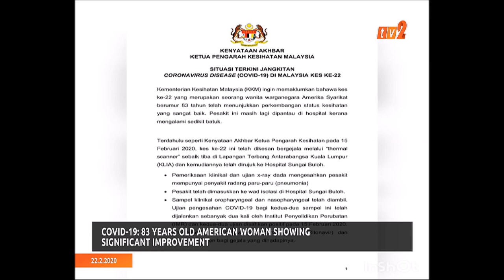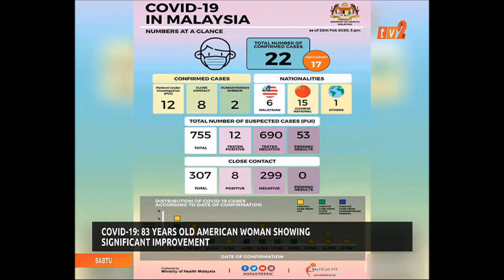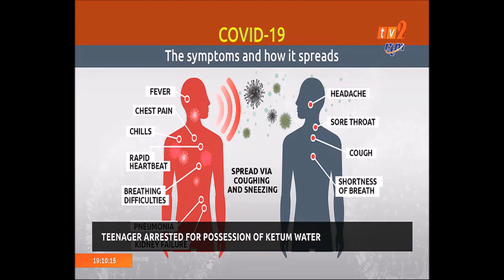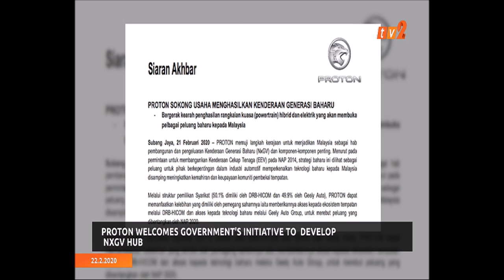22 FEB 2020 – NEWS ON 2 - 7PM